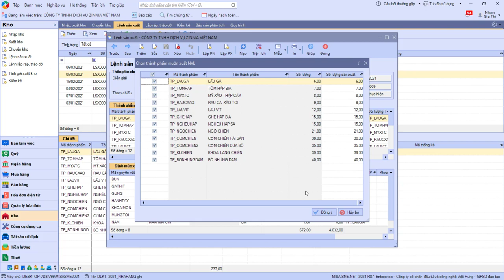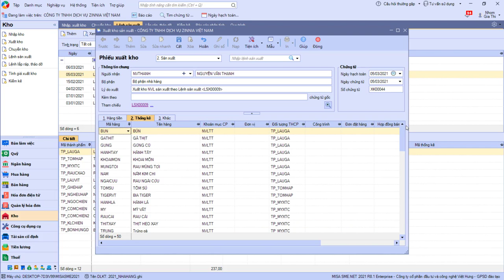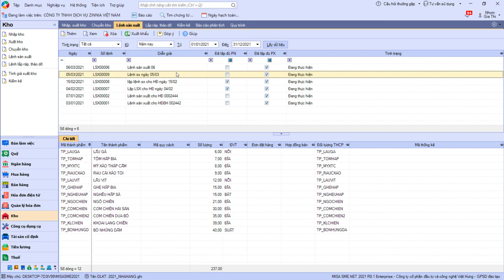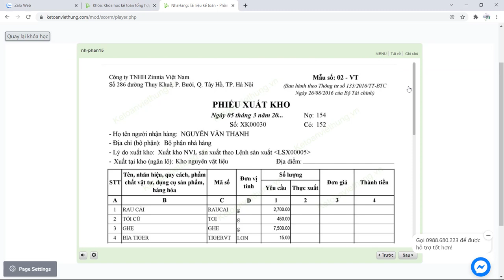Hướng dẫn lập phiếu xuất kho trên Misa - kế toán nhà hàng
Hướng dẫn lập phiếu xuất kho trên Misa - Khóa kế toán tổng hợp nhà hàng tại trung tâm Kế Toán Việt Hưng

- Hoàn tiền: 100% nếu không hài lòng.
- Thời gian học: Vô cùng linh hoạt từ 8h30 - 23h00.
- Số buổi học: Không giới hạn.
- Giáo trình động: Cập nhật liên tục trên website.
- Chứng từ sống: Thật 100%.
- Giáo viên: 100% kinh nghiệm trên 3 năm.
- Hỗ trợ miễn phí: trọn đời.

1. Các khóa học KẾ TOÁN DOANH NGHIỆP

2. Các khóa học KẾ TOÁN HÀNH CHÍNH SỰ NGHIỆP

3. Các khóa học LÝ THUYẾT KẾ TOÁN

4. Các khóa học KẾ TOÁN THUẾ

5. Các khóa học KẾ TOÁN TỔNG HỢP

6. Các khóa học KẾ TOÁN QUẢN TRỊ